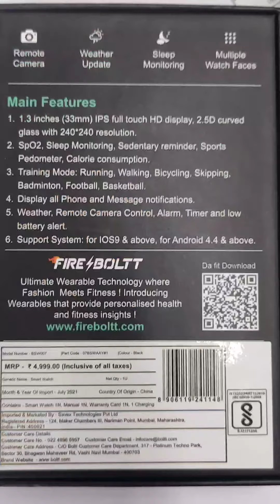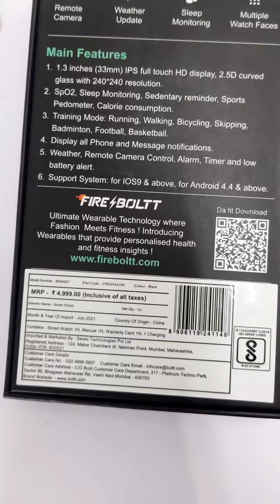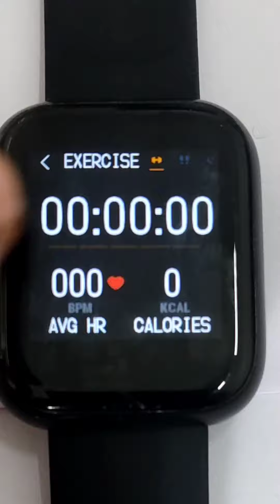Smart watch Fire- Boltt ninja with SpO2#unboxing # touch to wake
Smart watch with SpO2#unboxung#  touch to wake# Fire- Boltt ninja